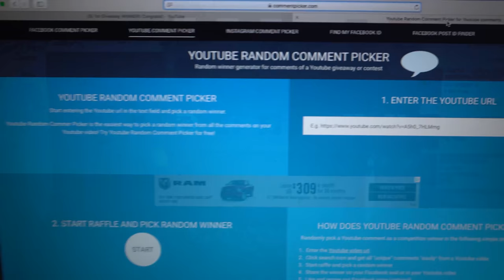2nd Giveaway Winner!